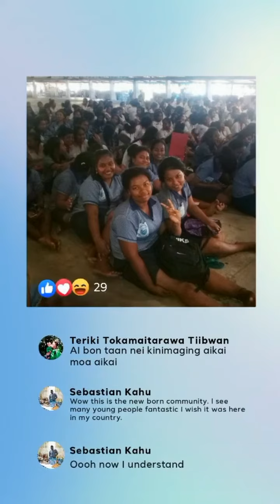FACEBOOK | pro editor